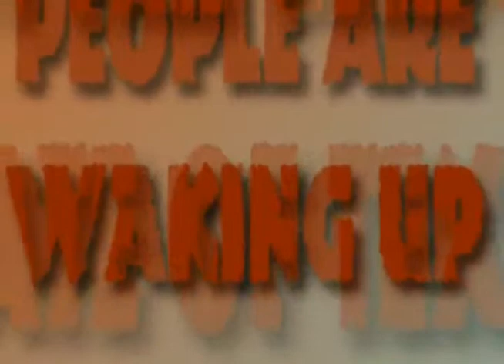Houston Mayoral Candidate Gene Locke on Southern Shift TV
We caught up with mayoral candidate Gene Locke who laid out 3 reasons why he is the most qualified person for Houston Mayor. We talked to him about diversity and how he works to bring Black and Brown communities together. We also talked to him about how he inspires young people to beome politically involved and vote